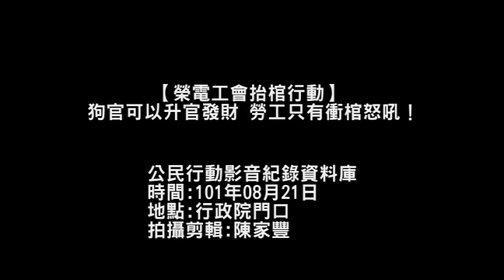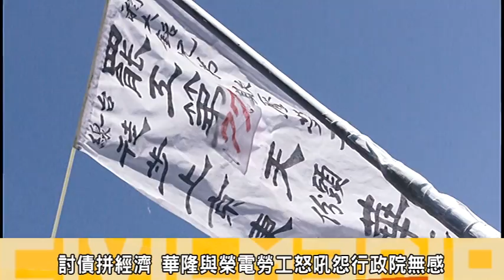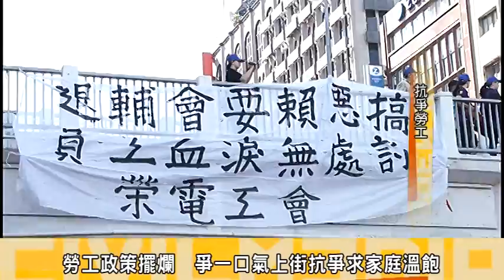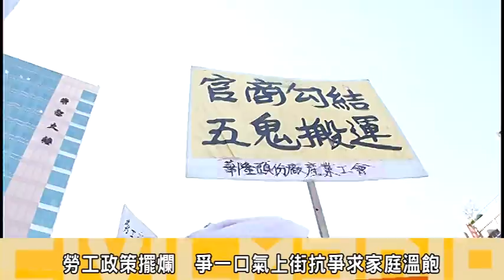【榮電工會抬棺行動】狗官可以升官發財 勞工只有衝棺怒吼！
21日下午，華隆工會與榮電工會等團體與上百民勞工，聚集在行政院前，怒吼吶喊，工會認為，十五年前關廠工人們，資遣費『代位求償』的政策錯誤，榮電工會則認為政府派高官接管榮電公司，如今公司面臨倒閉，卻放任勞工權益不管，長期抗爭；政府卻無視勞工多次上街抗爭；今(21)日，上百名不滿政策的勞工，扛著棺材企圖衝向行政院；要求行政院跨部會與勞委會協商，並模仿電影情節，將棺材抬上忠孝東路上的路橋，聚集在天橋上唱起勞動者戰歌，等帶勞工代表進入行政院陳情協商，會後行政院提三週內將給勞工答覆的結果。